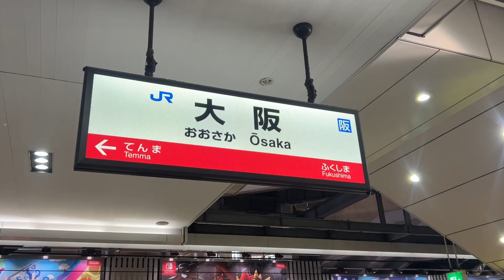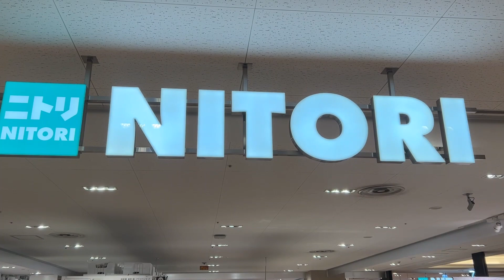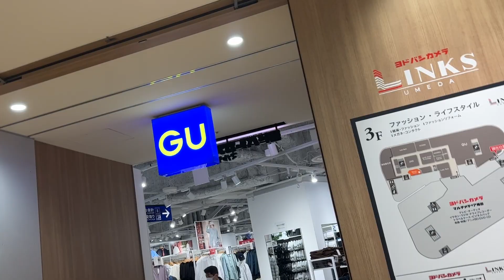OSAKA TRAVEL AND SHOPPING VLOG🇯🇵 | Japan, Vlog, Osaka, workout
"NIVIRO - You" is free to use on YouTube.